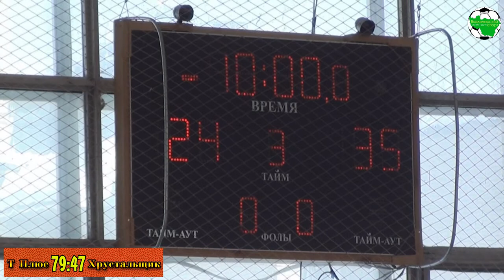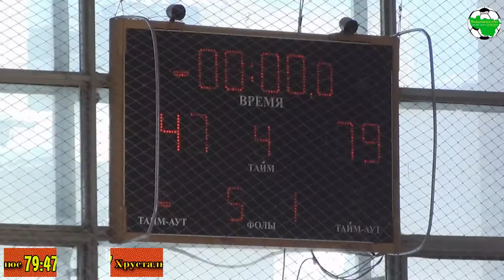Т Плюс - Хрустальщик